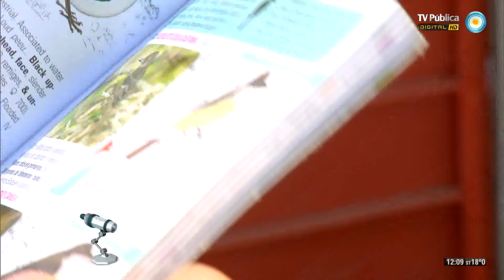Científicos Industria Argentina - Selva de Yungas en Jujuy - 26-04-14 (3 de 4)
Compartimos un programa especial sobre la selva de Yungas en Jujuy. Las Yungas son formaciones boscosas y, como tales, poseen un rol fundamental en el aprovechamiento del agua. Viajamos a Jujuy y descubrimos el trabajo de los distintos equipos de científicos que estudian a las yungas y sus formas de vida. Ellos trabajan para la conservación de estos ambientes, cada vez más amenazados por las actividades humanas.